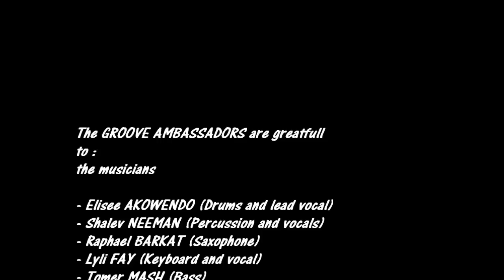Groove Ambassadors - HAEZOR 2012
Live afro gospel by the GROOVE AMBASSADORS! "This na african style"